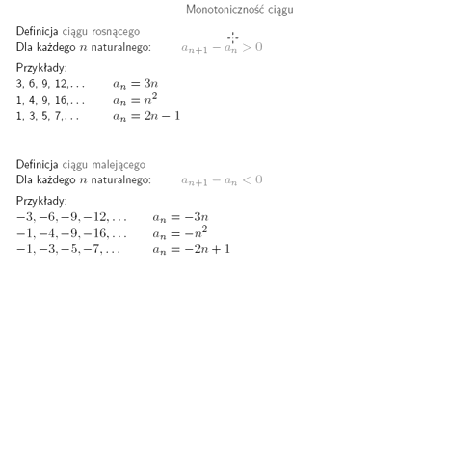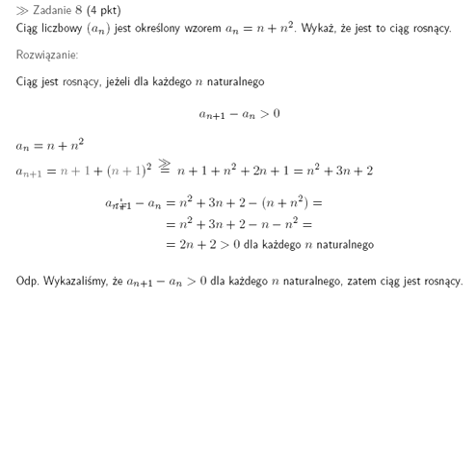Wykaż, że ciąg a_n=n+n^2 jest rosnący.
Ciąg liczbowy (a_n) jest określony wzorem a_n=n+n^2. Wykaż, że jest to ciąg rosnący.